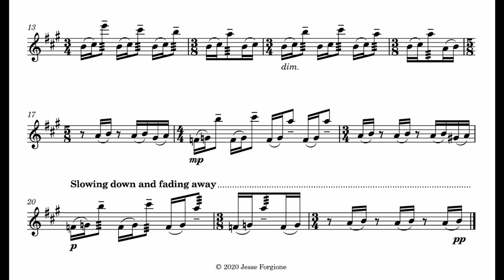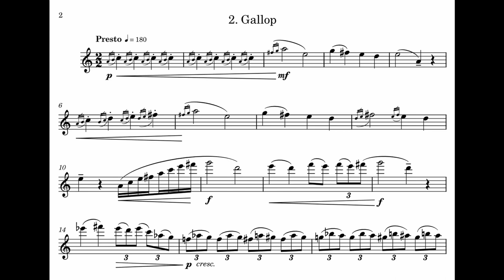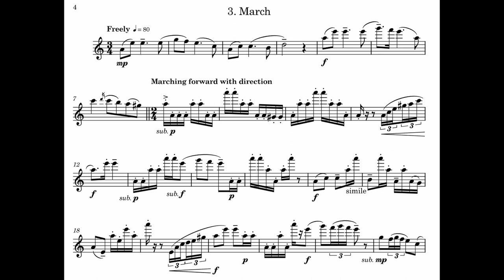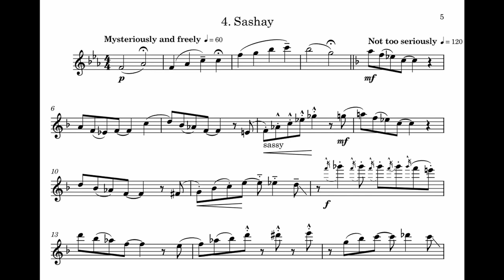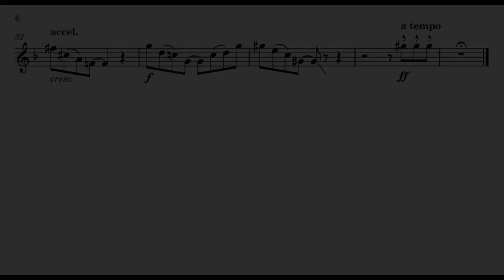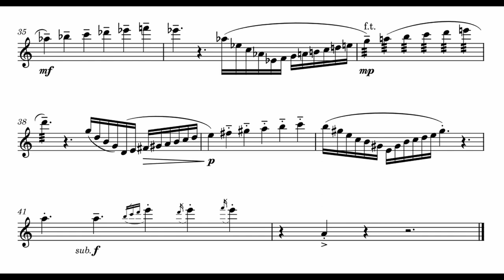Five Bagatelles for Flute (2020) - Jesse Forgione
Written in the Fall of 2020. Performed by Sebastian Penso.

0:00 1. Dawn
0:59 2. Gallop

2:05 3. March
3:03 4. Sashay
4:27 5. Pixie Dance